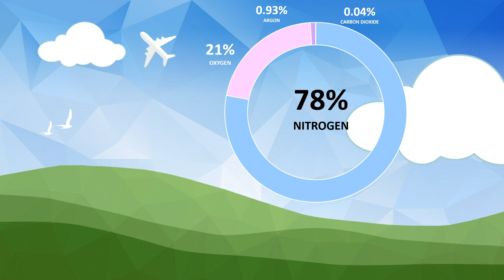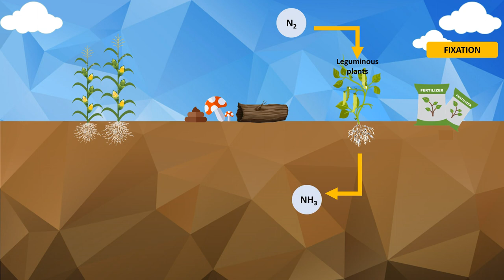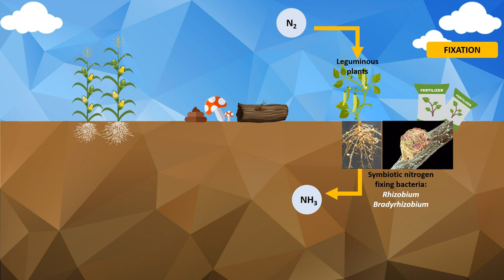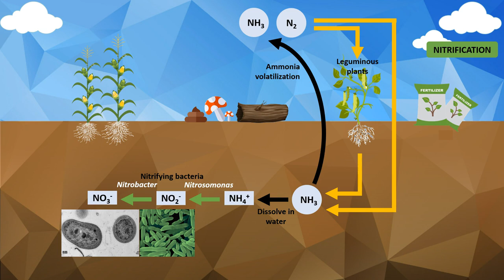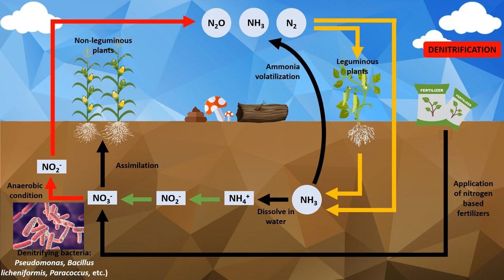Nitrogen Cycle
The four major processes in the nitrogen cycle, namely FIXATION, NITRIFICATION, DENITRIFICATION, and AMMONIFICATION explained. Nitrogen is a crucially important component for all life. It is an important part of many cells and processes such as amino acids, proteins and even our DNA. It is also needed to make chlorophyll in plants, which is used in photosynthesis to make their food.